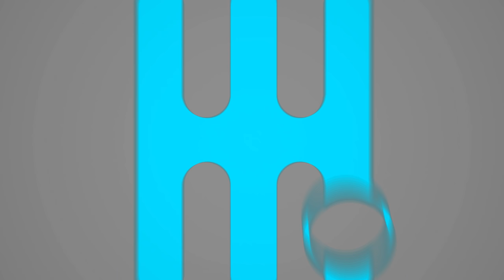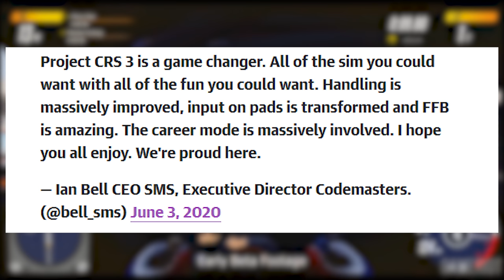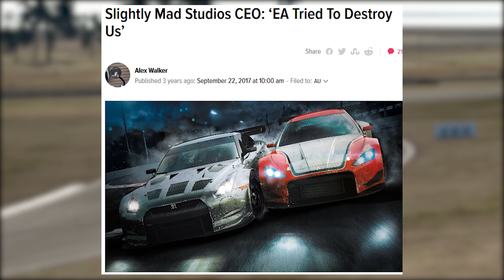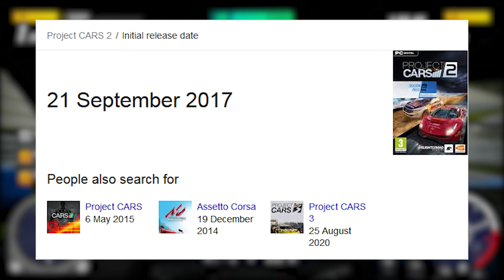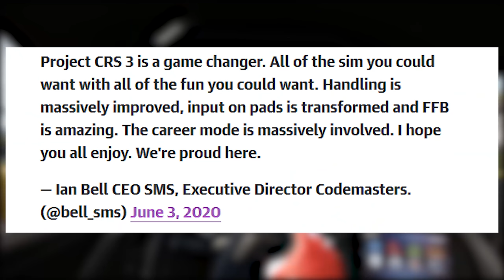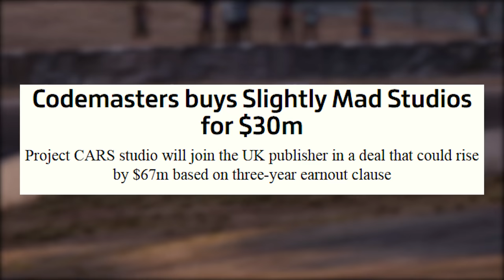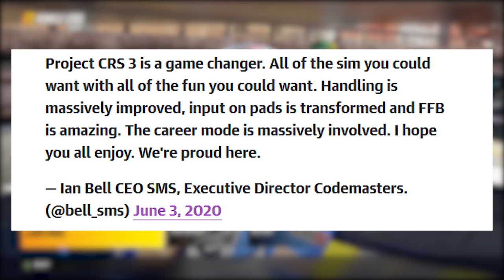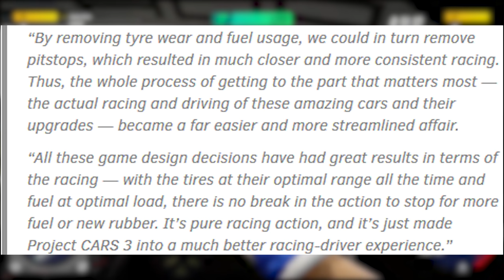Project CARS 3 REVIEW - The Masterpiece We Don't Deserve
PCars 3 promised to be all the sim we could want, while also bringing all the fun and accessibility we could want. Is it possible that this game finally lived up to its goal, and revolutionized sim racing?

What other racing sims would you like to see covered on this channel? Gran Turismo? Forza? BeamNG? iRacing? Assetto Corsa Competizione? rFactor 2? Raceroom Racing Experience?  Automobilista 2?

0:00 Start
0:59 Preamble
2:48 Brief History of Project Cars
5:21 Lead-up to Project Cars 3
7:05 Early Game
9:38 Handling
10:43 Progression System
11:09 Showroom
11:42 Upgrades & Customization
12:30 Consequences
13:08 Revolutionary Tyre Model
14:02 Weather
14:45 Endurance Racing
15:28 Curbs
16:27 Car List
17:02 Graphics
18:14 Sounds
19:12 Conclusion

My Gear:

Thrustmaster TH8A
Heusinkveld Sprint Pedals
Next Level Racing GTtrack

Rode NT1 Microphone
Rode Procaster Microphone
Sony A7R III Camera

Glorious O- Mouse
Audeze LCD-2 Headphones